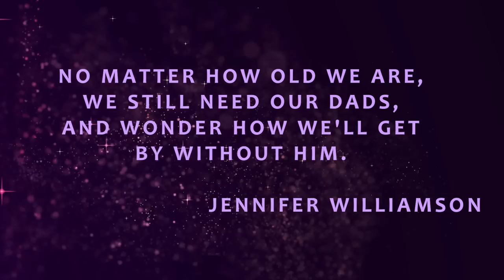Till Death Do Us Part: Unveiling the Horrific Murder of Brian McGrath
Bernard Brian McGrath was a loving father and devoted husband. But his wife was tired of him. First she tried to have him committed to a mental hospital. When that didn't work she coerced her daughter's boyfriend into helping her get rid of him for good.